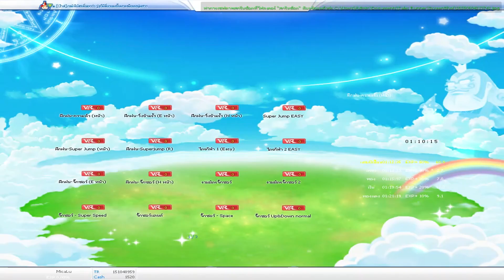[Talesrunner] 17+10% : Block-Super Jump 58:10 (Bigbo) & 58:65 (Kai) / Block Speed (HC) 48:01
Speed 17+10%

*Thankyou very much my Brother for account : MicaLu
                    ▶Song◀
Falling in Reverse - "Hanging on"

*-THX FOR WATCHINGGGGGG-*
        ❤❤❤LUV Y'All❤❤❤